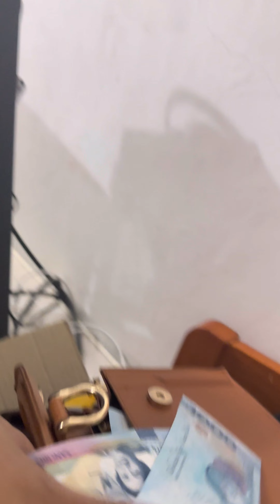Eto yung hindi ko makakalimutan sa tanang buhay ko!